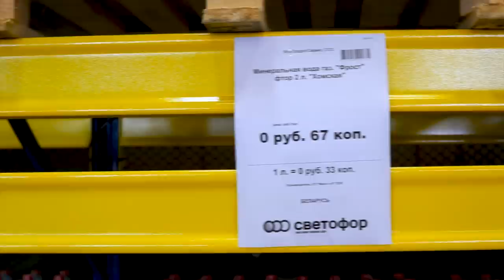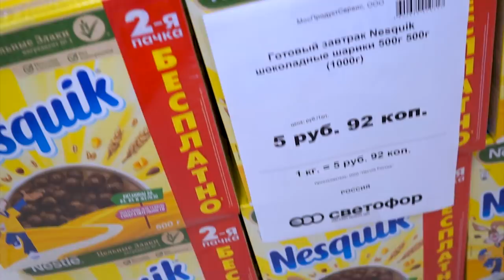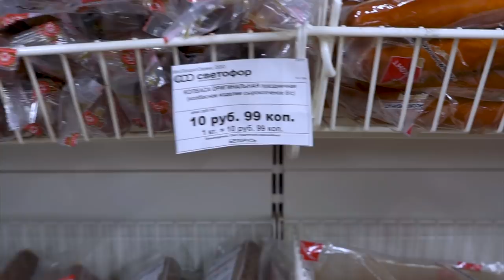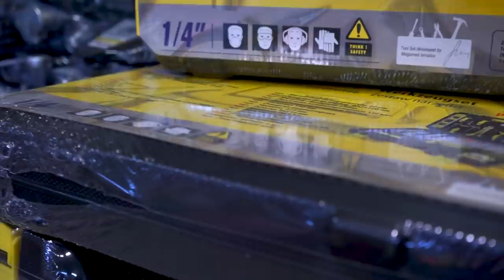Самый большой "Светофор" в Гомеле на Могилевской: выбираем, что можно купить и за сколько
Магазины "Светофор" уже давно завоевал популярность у гомельчан. Здесь всегда можно купить продукты и товары по низким ценам и ощутимо сэкономить деньги на популярных позициях. "Сильные новости" отправились в самый большой "Светофор" в Гомеле. Мы посмотрим, какой ассортимент продуктов разместился на более чем 2000 квадратных метрах, и почему жители Гомеля выстраиваются здесь в очереди.